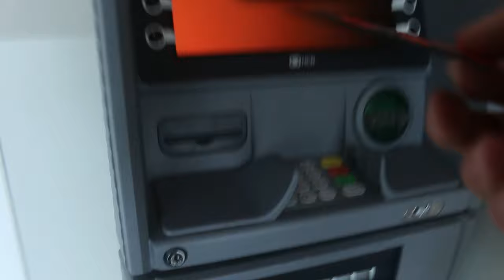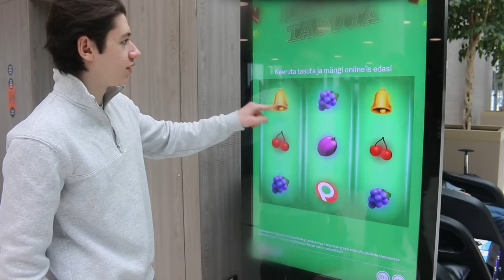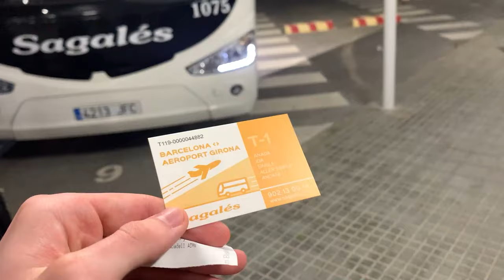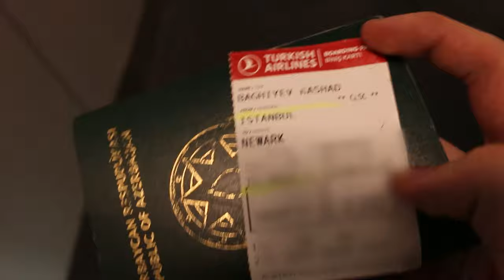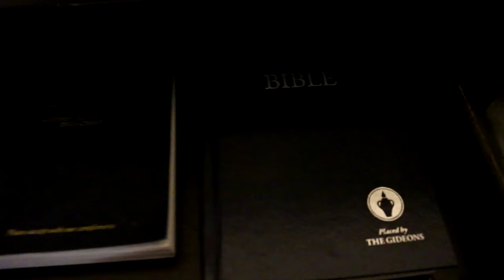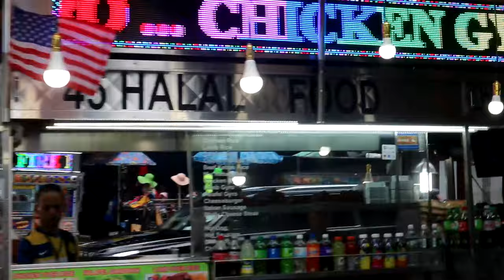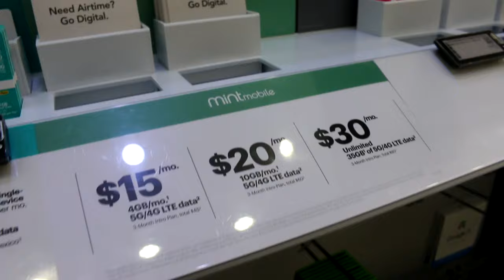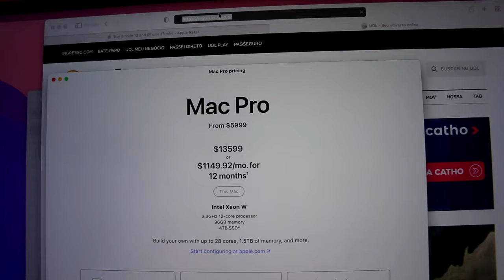AMERİKADA İLK GÜNÜM / 17 SAAT UÇUŞ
Salam hərkəsə, bu videoda sizlərə Amerikaya getmə macəramı paylaşdım. Estoniyanın Tallinn şəhərindən gəmi ilə Finlandiyanın Helsinki şəhərinə keçdim, sonra isə təyyarə ilə İspaniyanın Barcelona şəhərinə getdim və əsas uçuşum İstanbul - Nyu-York olduğu üçün Barcelonadan İstanbula 4 saatlıq bir uçuşla getdim.  Həmin vaxt tapa bildiyim tək uçuş bileti bu olduğu üçün belə bir yol ilə getməli oldum.  Videonu tam izləyib başıma nələrin gəldiyinə baxa bilərsiniz.

// videonu tapmaqda yararlı taqlar:
rashad bagiyev, rashad bagiyev yeni video, resad bagiyev, bir gunum nece kecir, telebenin bir gunu, estoniyada telebe heyati, xaricde telebe heyati, BİR GÜNÜM NECƏ KEÇİR, New york şəhəri, Amerika vloqu azerbaycanca, Amerikada ilk gunum